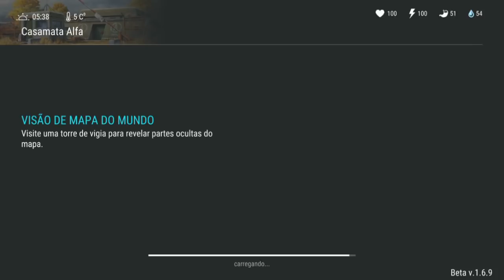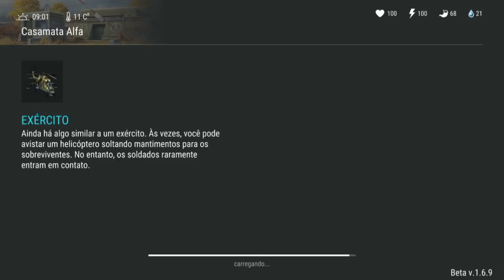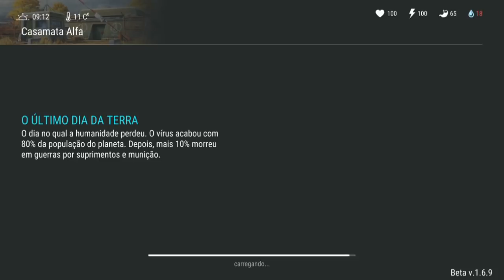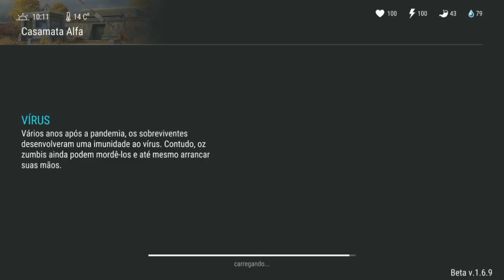EM BUSCA DO DISQUETE E OLHA O QUE ACONTECEU - LAST DAY ON EARTH SURVIVAL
EM BUSCA DO DISQUETE E OLHA O QUE ACONTECEU

PROGRAMAS QUE USO EM MEUS VÍDEOS :

PIXEL LAB
PS TOUCH
KINE MASTER
POWERDIRECTOR
AZ SCREEN RECORDER PRO
SCR